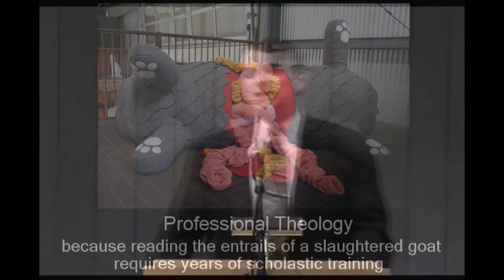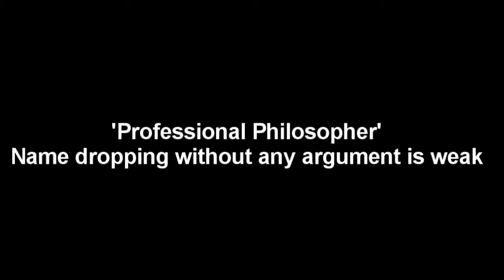MIRROR - the humiliation of william lane craig